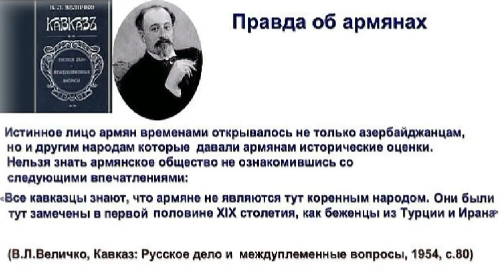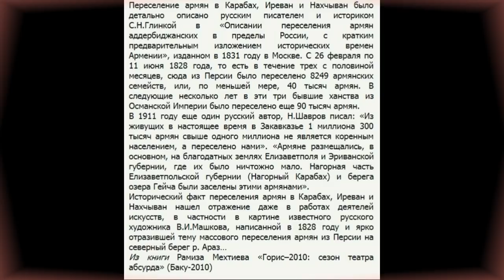Претензии армян к грузинским землям.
Известно, что Грузия - страна многонациональная. Помимо грузин, составляющих 83,8% населения, здесь немало национальных меньшинств, большинство из которых азербайджанцы - 6,5% и армяне - 5,7%.
Армянские дашнаки выдвинули и продолжают выдвигать притязания на еще один регион в составе Грузии - Самцхе-Джавахети. Эта территория наряду с целым рядом областей соседних Азербайджана и Турции была включена ими в пределы проектируемой «великой Армении».
Армяне, не относясь к коренным жителям Кавказа, были в массовом порядке переселены в регион в начале XIX века. После захвата Россией Восточной Грузии в 1801 году началась планомерная кампания переселения армян из Османской и Иранской империй в Шамшадиль (Лори). Согласно архивным документам и камеральным спискам, в 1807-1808 гг. в район Авлабари близ Тифлиса было переселено 338 армянских семей (1906 человек), в 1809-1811 гг. в Болниси (Борчалы) - 428 семей (2140 человек). После Русско-турецкой войны 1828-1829 гг. началась интенсивная волна переселения армян из Малой Азии на Южный Кавказ.

В общей сложности из Карсской, Эрзурумской и Баязетской областей на территорию нынешней Грузии планировалось переселить 8 тыс. армянских семей, но в процессе кампании эта цифра была доведена до 14 тыс. Уместно отметить, что заселение Кавказа армянами представляло собой часть стратегического плана, составленного еще в 1724 году Петром I. Как отметил грузинский ученый-историк Гурам Мархулия, целью планомерного массового переселения армян на заранее намеченные территории служило целенаправленное изменение этнодемографии Южного Кавказа. В дальнейшем это обернулось различными происками против коренного населения.